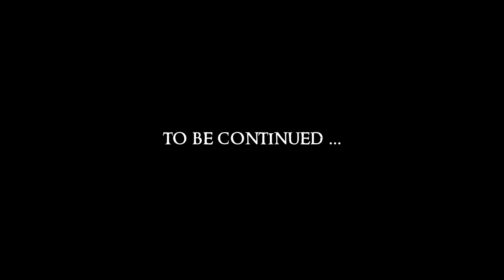Divinity - Original Sin II #98: Scions Don't Take Rejection Well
First play through (let's play) of Divinity - Original Sin II (Divinity: Original Sin - The Source Saga) | MULTIPLAYER | Live Streamed